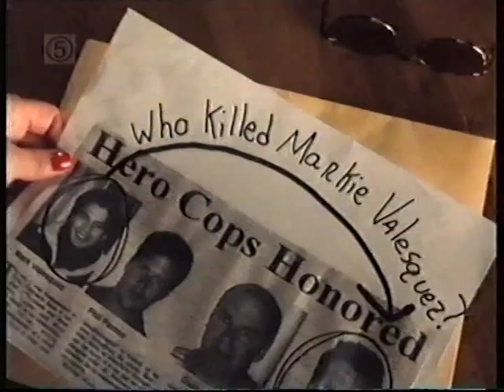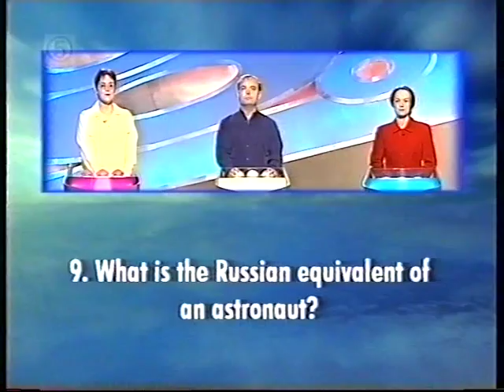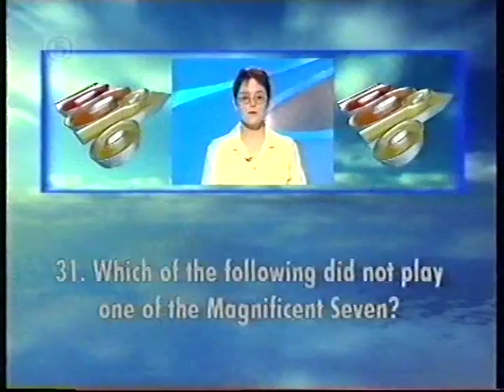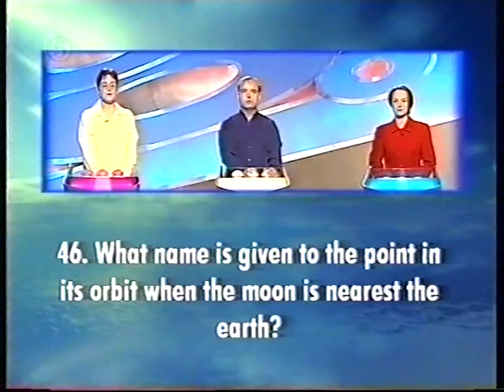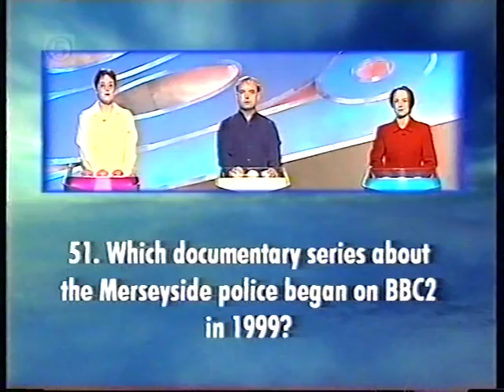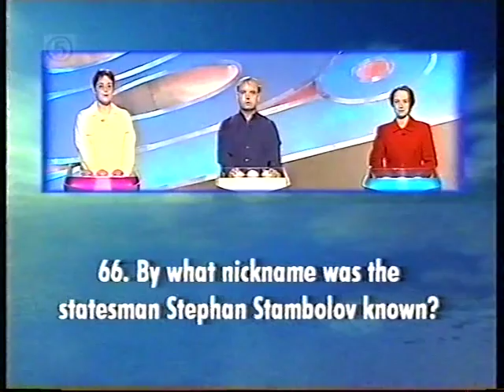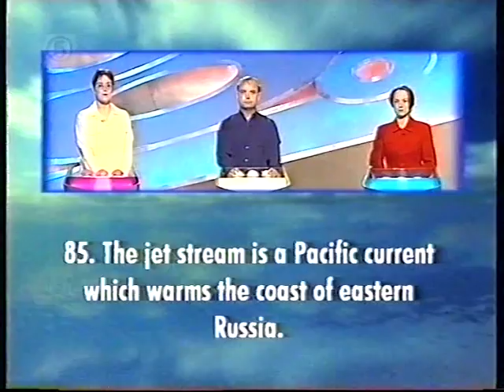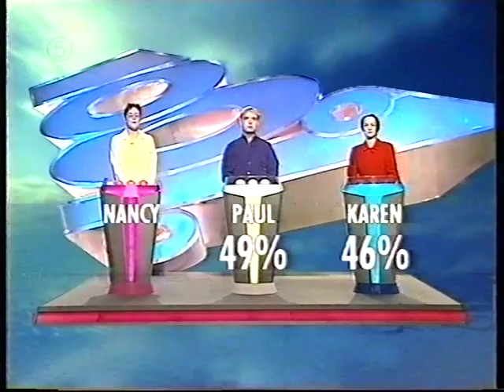Video 3 - Can't cook won't cook (1998) into 100% (1999)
Karen (Ball) King  and Denise Ball on Can't Cook Won't Cook Oct 1998 into 100%, filmed around 1999.